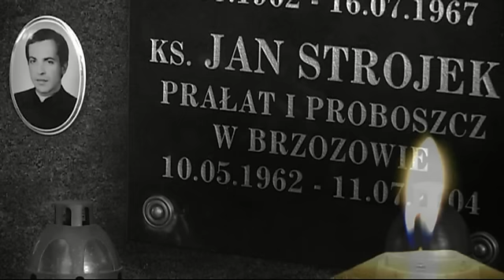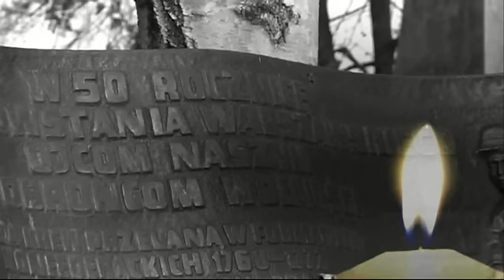Jesienna zaduma cmentarz Brzozowski